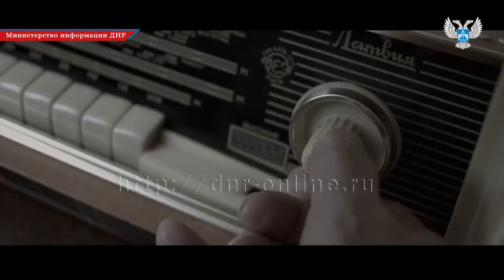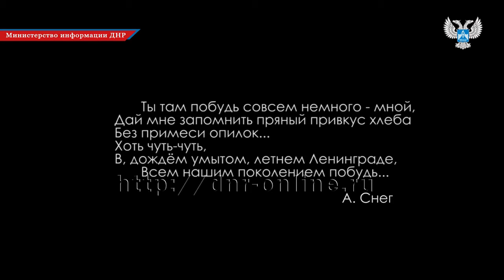Всероссийский показ прошёл в Ясиноватой (ДНР)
В Ясиноватой прошел показ фильмов молодежного кинофестиваля «Перерыв на кино», посвящённый 76-ой Годовщине с начала блокады